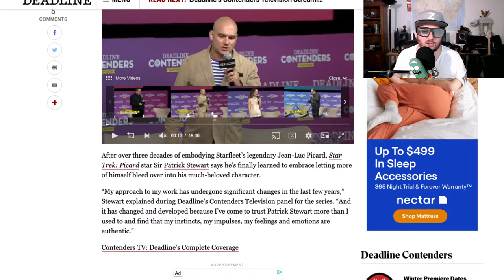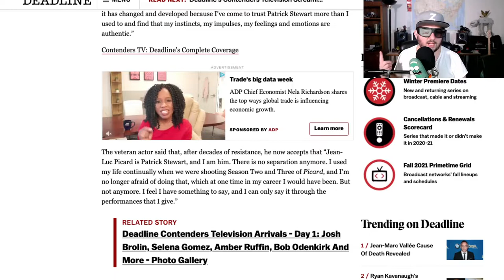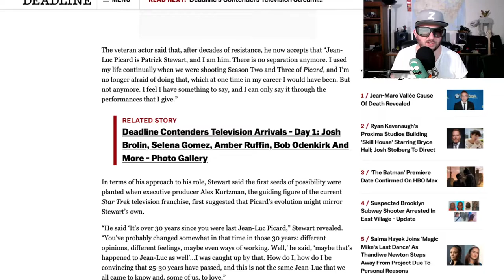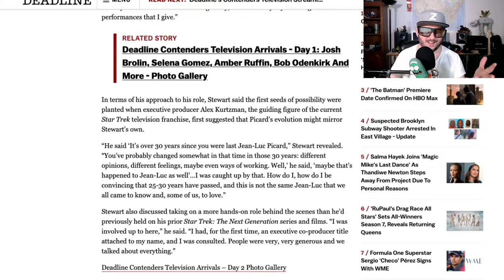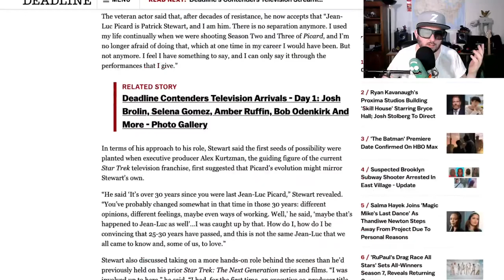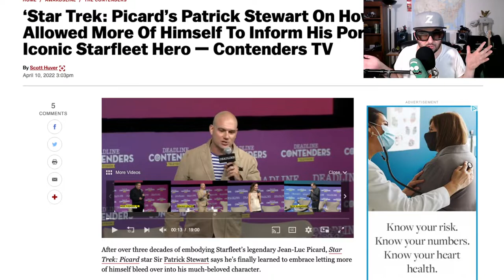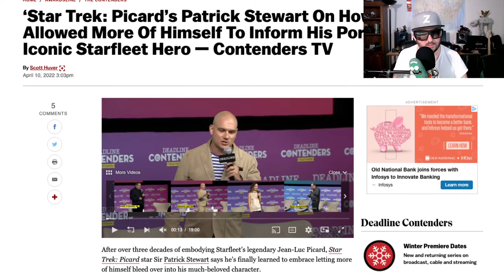Picard Gave Patrick Stewart Too Much Control?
Z reviews a Deadline article about the state of Picard and the Star Trek Universe.